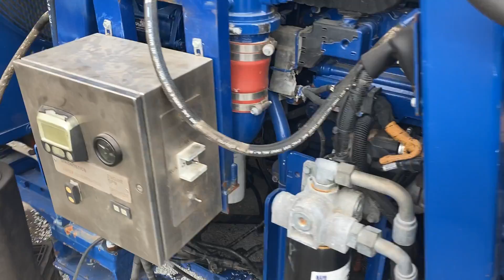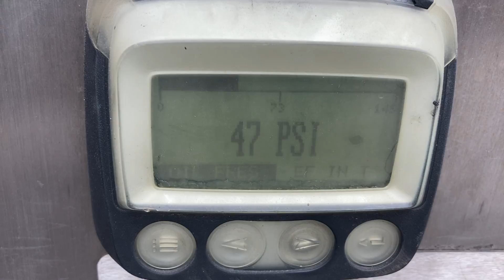CATERPILLAR C13 HYDRAULIC POWER UNIT KWJJ01643 9-27-21